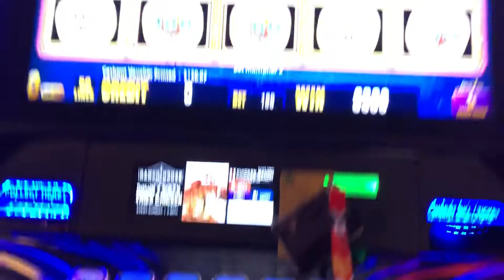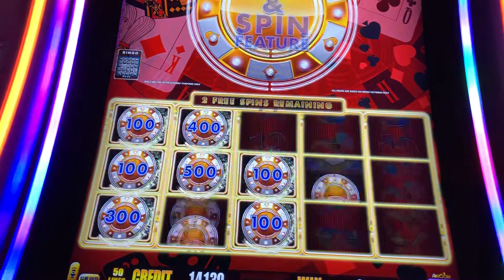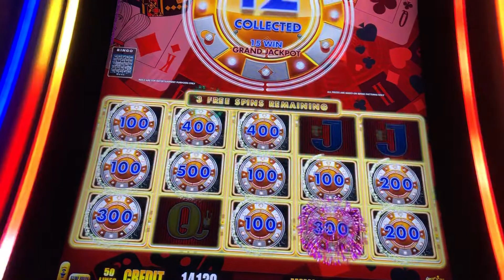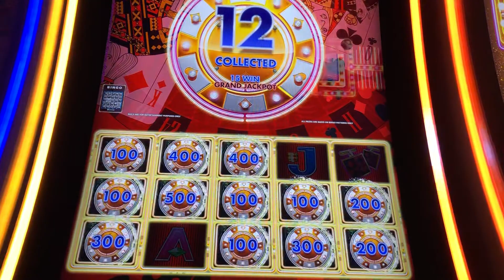Welcome to Fantastics Jackpot Slot Machine at $1 bet